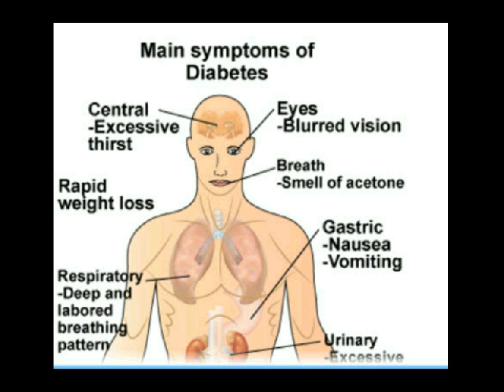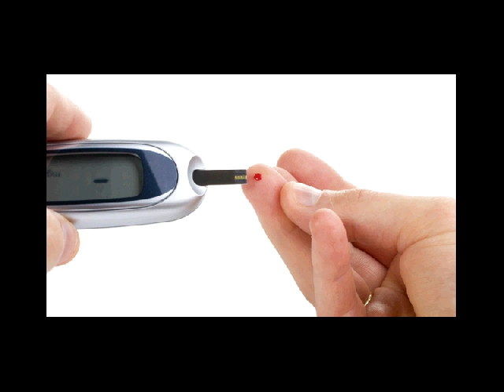pijat diabetes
Kontak 7DE110F2